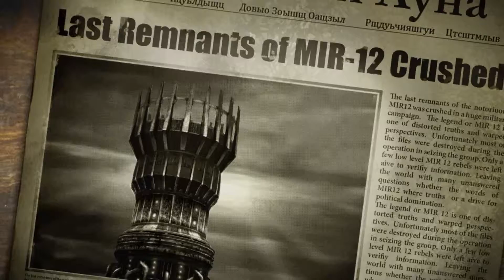Singularity (10 END 2)